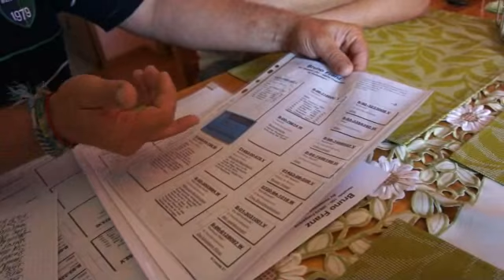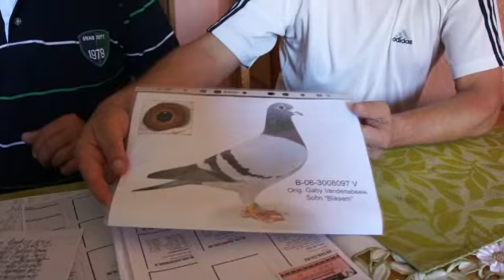Bruno Franz - gołębie na sprzedaż - 12.06.2014r.